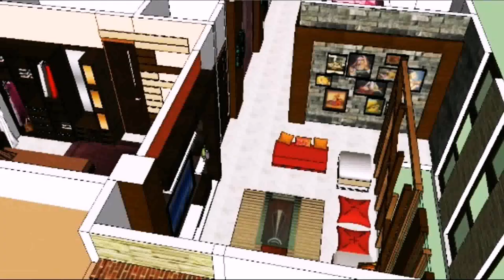Interior Design Institute Bangladesh